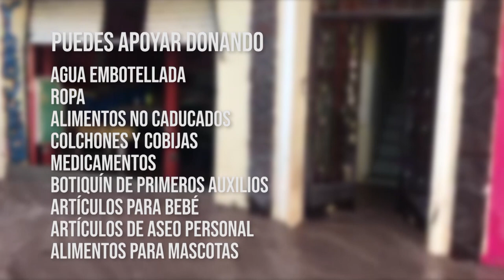Apoyo a damnificados por inundaciones en Nayarit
Puedes contribuir donando alimentos, medicinas y artículos de aseo personal en los centros de acopio o  donando a la cuenta 7129 en Banamex